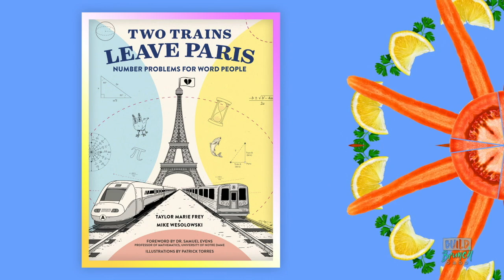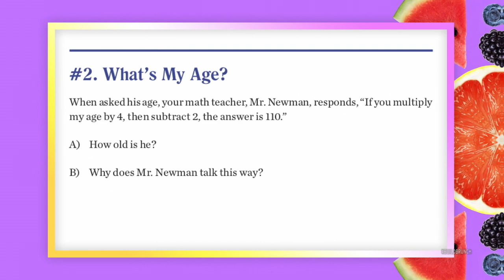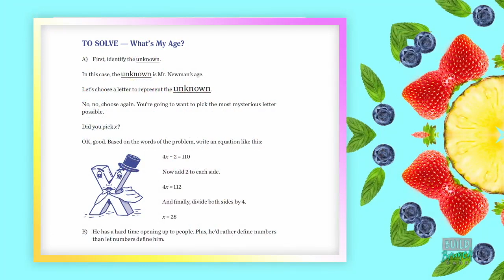Taylor Frey & Mike Wesolowski Join The Table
Taylor Frey & Mike Wesolowski join the table to go through some hilarious math problems.